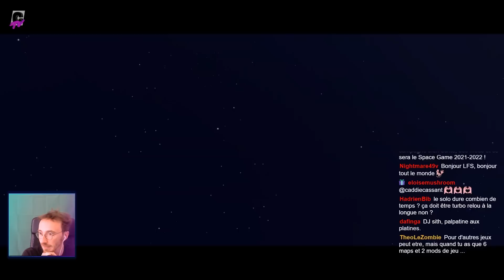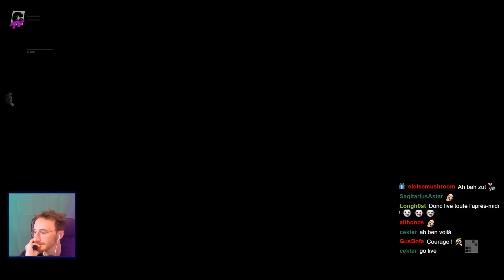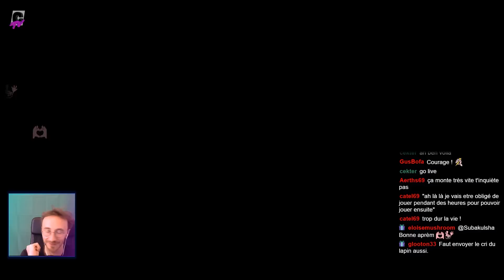DÉCOUVERTE | Star Wars : Squadrons avec L-F. Sebum